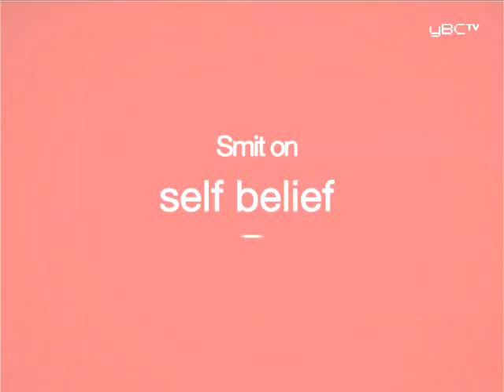Eden Project chief executive Tim Smit gives business dev...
No enterprise ever succeeded without a few risks being taken and a few shaky moments. Indeed, going out on a limb in pursuit of business development and growth is one of the defining characteristics of the true entrepreneur.

In this business TV show, Tim Smit shares stories of the moments in his career when he had to make big calls and put his livelihood on the line without knowing what the outcome would be.

The essence of his business advice is this: no matter what other people say, you need to have self-belief.